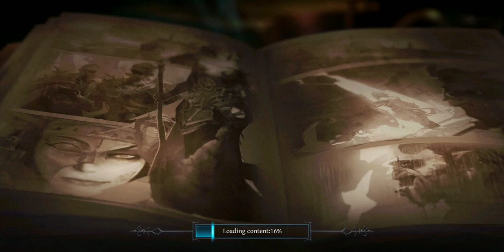Raziel: Dungeon Arena Android Walkthrough Gameplay Chapter 1 Level 4 Cemetery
Brace yourself for dungeon crawls in this dark ARPG experience!

Greetings everyone!

**The minimum requirements for this game:
Required RAM: 3.0GB or more
CPU: Qualcomm Snapdragon 660 or higher
Android OS: Android 5.1 or later

Your enemy is on his last leg. Swap out your mage for your warrior in real time and deliver the battle’s decisive blow. Welcome to Raziel: Dungeon Arena. Collect new heroes, raid single player and co-op dungeons, craft epic gear sets, and save the world from its demon plight.

Raziel is a meticulously crafted dungeon crawling, boss battling ARPG experience for your cell phone. Like solo quests? Make your way through Raziel’s 60+ single player dungeons. Prefer to make things a bit more personal? Raziel: Dungeon Arena offers multiplayer co-op raids and boss battles.